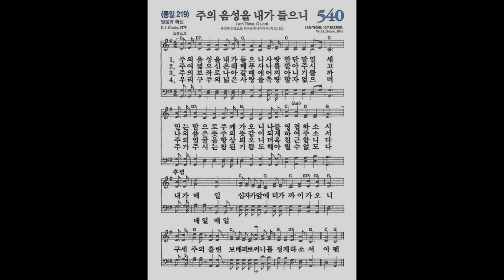[새찬송가] 540장 주의 음성을 내가 들으니ㅣ 찬송가 파이프 오르간 반주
주의 음성을 내가 들으니

파이프오르간새찬송가 502장
빛의 사자들이여